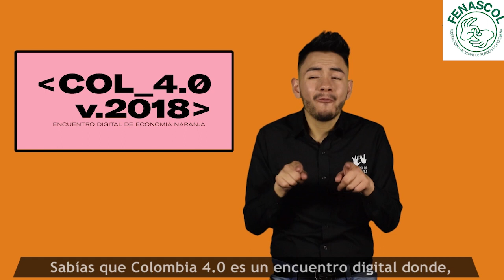Stand del Centro de Relevo en Colombia 4.0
Visita el Stand del Centro de Relevo en Colombia 4.0, Encuentro Digital de Economía Naranja, del 24 al 26 de octubre en el Pabellón 3 de Corferias (Bogotá). Además, talleres y conferencias contarán con intérpretes de LSC, entrada gratis con previa inscripción